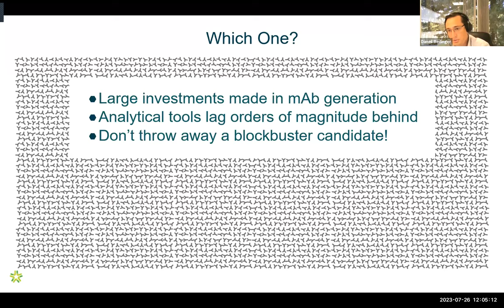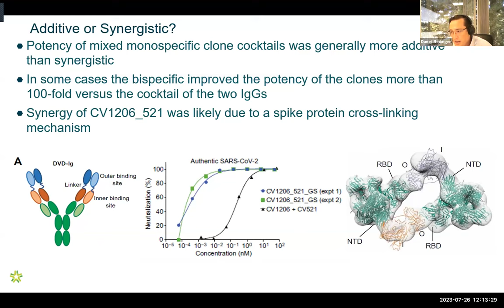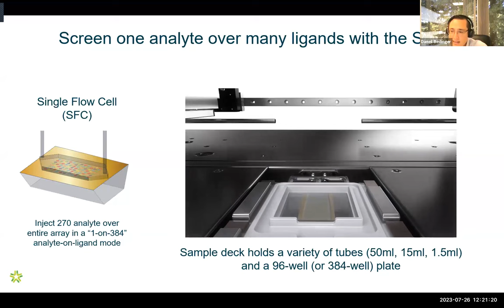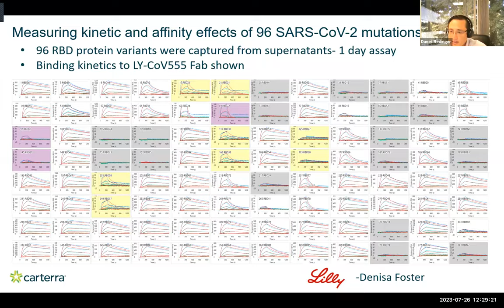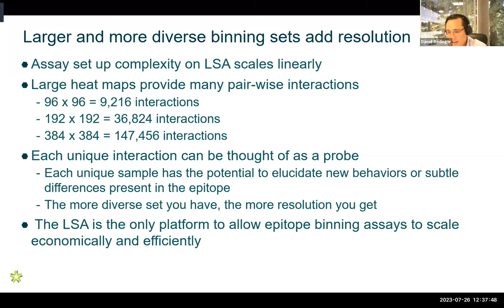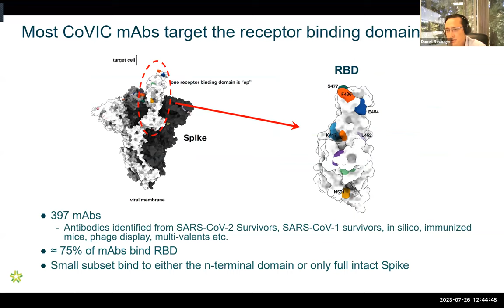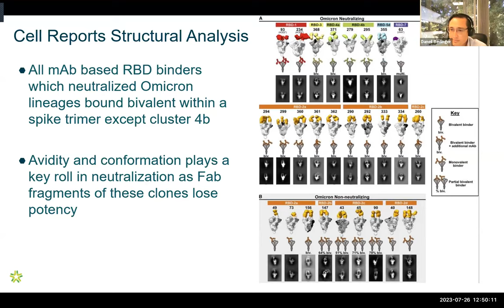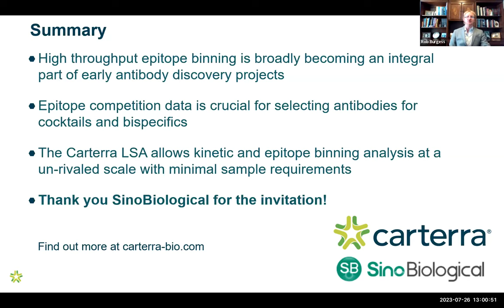Carterra's High-throughput Epitope Analysis and the Latest in Antibody Discovery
This talk will discuss the LSA platform as well as several recent high-profile publications which highlight the utility of HT-SPR for kinetics and high-resolution competition-based epitope binning in the rapid characterization of diverse monoclonal antibody panels. The Carterra LSA and Epitope software enable this analysis at an unrivaled scale and level of detail. Detailed competition-based epitope binning can be used to cluster related antibodies into binding classes which inform variant resistance, avidity, and activity. These properties have direct impacts on potency and efficacy and examples from recent publications in Science and Nature Communications will be described. Also, the new LSAXT enables some additional workflows beyond antibodies, such as PROTAC and Kinase inhibitor characterization, and will be discussed.

Key learnings:
1. How array based high throughput SPR can accelerate and streamline antibody discovery workflows.
2. How Carterra enables high resolution epitope binning for large panels of Abs and enables interpretation of the data.
3. How the LSAXT can provide higher resolution data for smaller analytes and more rapid kinetics.